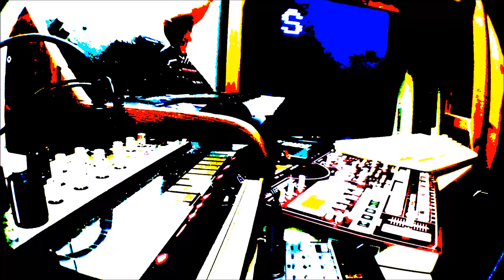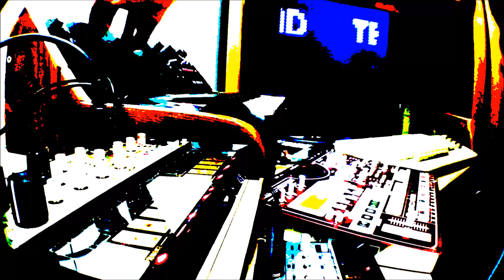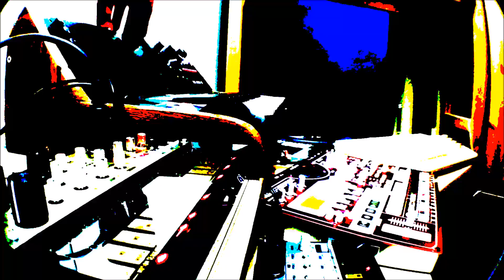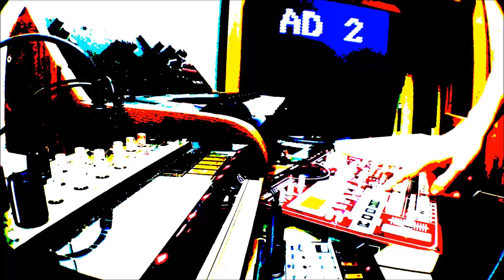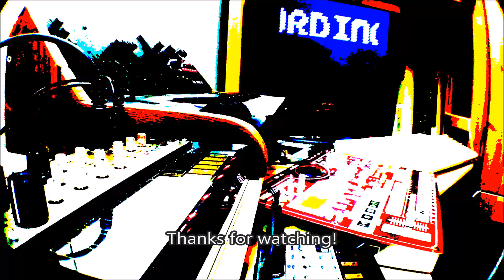Ambient Melodic Volca Bass & Keys 'Plenty' + MT25d + Commodore 64 scroll text + Electribe Sampler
I'm exploring my Volca Bass, and this time in the setup that I bought it for. The Bass and Keys and the MT25d with the Electribe as the engine. Now I can make these long vBass sequences a la VolcaRock ;)
I got my Commodore 64 to scroll a text in an infinite loop.
8*8 SCROLL-EDITOR V1.0 was made by Michael Czychowski in 1996 -thanks :)

As always live play with sequencers. No DAW. Recording done with the miniKP2.

Volca Bass
Volca Keys
Electribe ESX-1
MT25d (Monotribe mod)
miniKaossPad2

Arrayzable